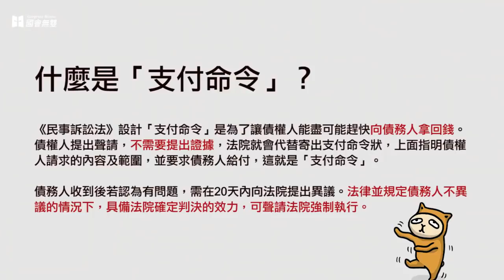【國會無雙好球】尤美女：法院淪為詐騙劊子手，「支付命令」恐違憲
今（25）日，立法院司法及法制委員會審查《民事訴訟法》中涉及「支付命令」之條文。民進黨籍立委尤美女針對「支付命令」僅透過事務官「形式上的審查」而不需檢附證據即可核發，批評這等同法院淪為詐騙集團與地下錢莊的劊子手；且事務官所核發之「支付命令」具有形同法官判決的既判力，她認為「這本身就通不過憲法的檢證」。

最後委員會初審通過，未來將強化債務人「釋明」義務，要求債權人提出證明法院才能核發支付命令。

（影音／陳東；文字／謝繐吟）